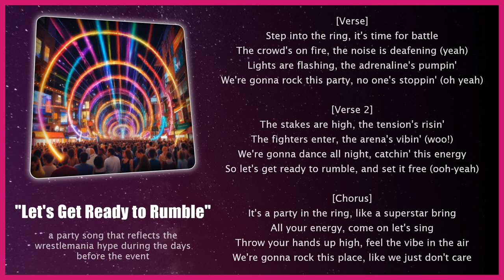Let's Get Ready to Rumble 🎶 Pop High-Energy Anthemic | Pro Wrestling Songs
[Verse]
Step into the ring, it's time for battle
The crowd's on fire, the noise is deafening (yeah)
Lights are flashing, the adrenaline's pumpin'
We're gonna rock this party, no one's stoppin' (oh yeah)

[Verse 2]
The stakes are high, the tension's risin'
The fighters enter, the arena's vibin' (woo!)
We're gonna dance all night, catchin' this energy
So let's get ready to rumble, and set it free (ooh-yeah)

[Chorus]
It's a party in the ring, like a superstar bring
All your energy, come on let's sing
Throw your hands up high, feel the vibe in the air
We're gonna rock this place, like we just don't care